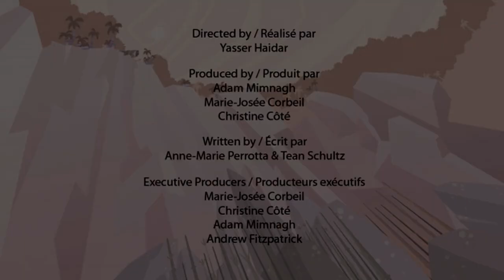Dinosaurs | Tyrannosaurus Rex | Dinosaur Cartoon For Kids | HooplaKidz TV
This episode of I'm A Dinosaur will teach you facts about some of the most deadly and fearsome dinosaurs. Watch this dinosaur movie and learn dinosaur facts from some deadly dinosaurs themselves!